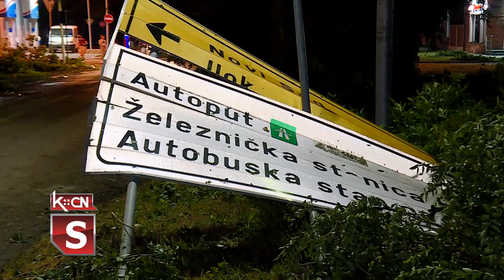Posledice olujnog vetra u Šidu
Sinoć oko 19 časova opštinu Šid zahvatilo je nezapamćeno nevreme. Olujni vetar čupao je stabla drveća , lomio grane, nosio krovove i crepove sa kuća. U isto vreme pala je velika količina padavina uz jaku grmljavinu  pa su  mnogi delovi grada ostajali  bez struje i vode.